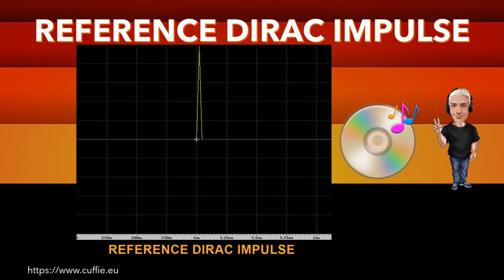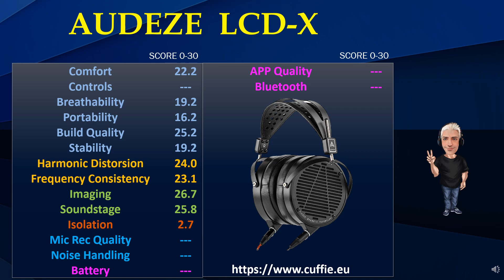AUDEZE LCD X 2021 - REVIEW, RECENSIONE, SOUND DEMO, MIXING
AUDEZE LCD-X 2021 - REVIEW, RECENSIONE, SOUND DEMO, MIXING, MEASUREMENTS, SOUND TEST.

00:00 INTRO
01:12 TEST FREQUENCY RESPONSE WITH PINK NOISE
03:11 TEST FREQUENCY RESPONSE WITH MUSIC
05:53 INTRO DIRAC IMPULSE
06:41 TEST DIRAC IMPULSE
07:53 TEST NUMERICAL EVALUATIONS